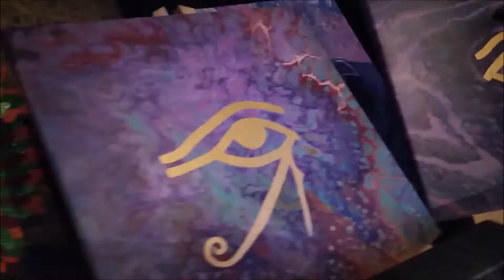Dj Skubii / Poetz Realm Florida @ CB2 Bar & Grill Fort Myers Florida 🌴 🍺 🎶 🎵 🎤 ▶️ ⏯ 🖼 🌙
Dj Skubii ( instagram )

Dj Skubii ( Facebook )

Poetz Realm ( instagram )

Ernel Grant ( Facebook )

Poetz Realm Florida Open Mic Monday Showcase at CB2 Fort Myers Fl continues with our 4 Year Anniversary Special. The list is currently full so all artists should be in the spot by 8:30 or run the risk of not getting on. Real talk. Although it's free to enter, know that this is a business so please support the venue. Lena Rodriguez Luna Muni will be the featured artist so come show some love. Many blessings. Skubii Djskubii Donn , Kevin Octave  , Latoya Shuford Moses